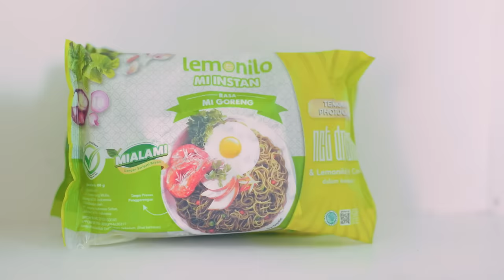Drama || Kaki Dinda Terbakar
Yuk menjadi generasi hebat bersama Lemonilo!
Ada 40+ produk yang tanpa 3P (Penguat Rasa/ Pemanis Buatan, Pengawet, dan Pewarna Buatan), mulai dari mi instan, cemilan, bumbu dapur, minuman instan, dan masih banyak lagi.

Download aplikasi Lemonilo untuk belanja lebih praktis, gratis ongkir, dan banyak promo menarik lainnya di

Hallo teman-teman kali ini aku buat video dengan tema Drama || Kaki Dinda Terbakar.

Kamera : SONY A7 MARK IV